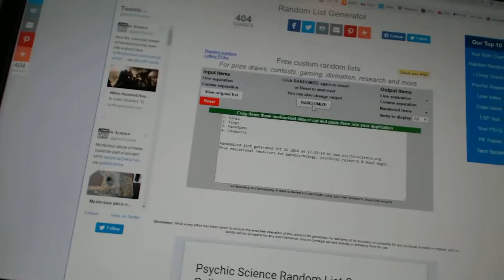C&C #6532 Multi Randoms